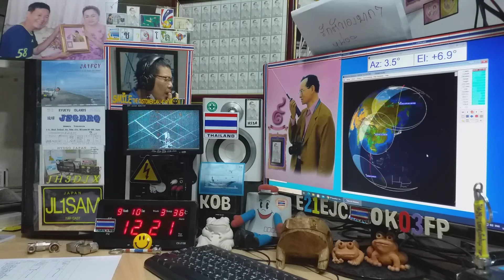BI7MPS fm qso with E21EJC on Satellite SO-50, 10 SEPTEMBER 2020